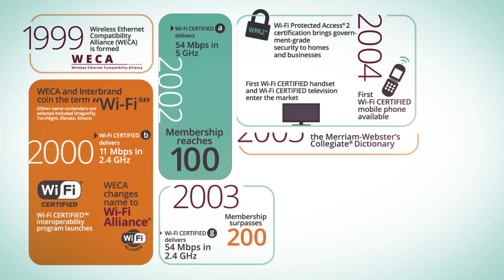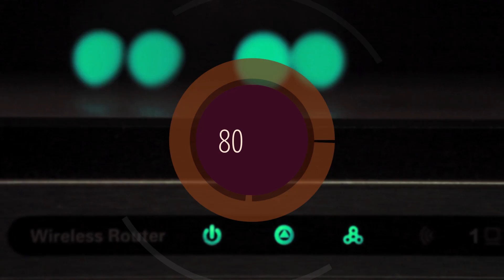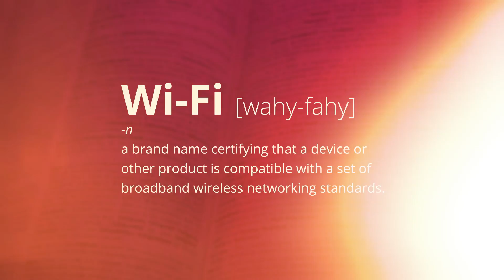15 years of Wi-Fi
Wi-Fi Alliance - and Wi-Fi - celebrates 15 years in 2014. Wi-Fi Alliance was founded in 1999 and has since developed an interoperability certification program to ensure Wi-Fi devices across brands will seamlessly work together. In this video, our members and staff discuss what the organization, and Wi-Fi technology, has done for the world.